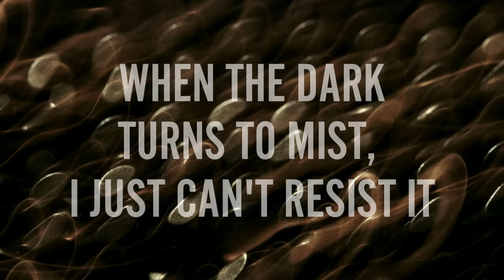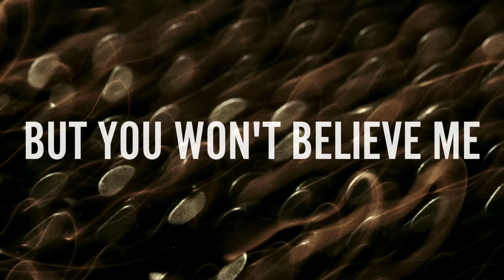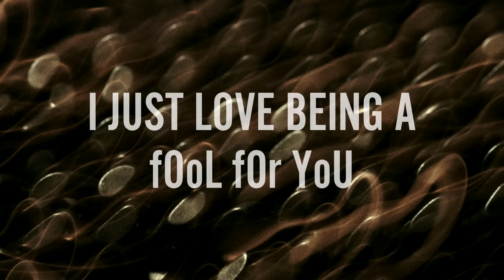ZAYN - fOoL fOr YoU (Lyric Video)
ZAYN's debut album 'Mind Of Mine'